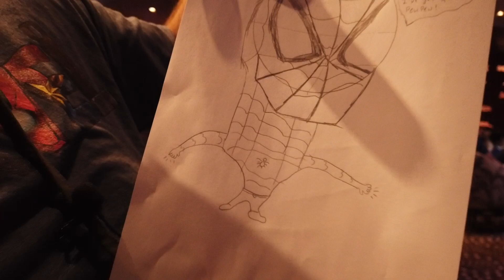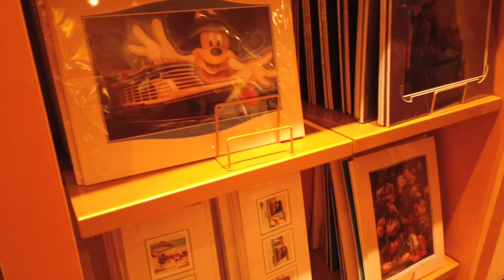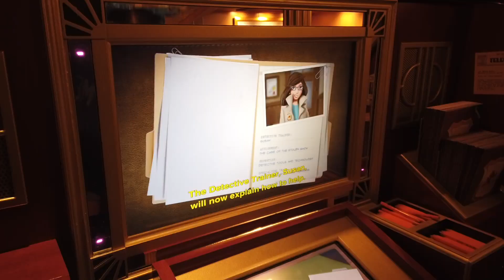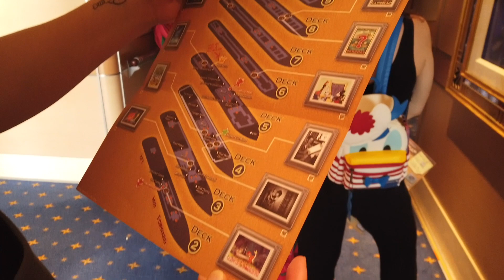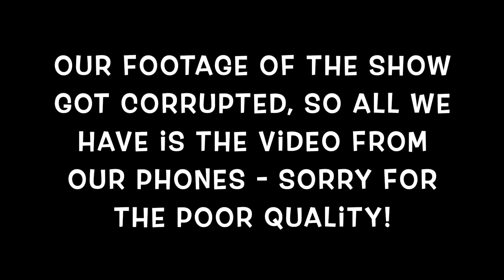Marvel Day at Sea! / Disney Dream Day 2 /Cruise Vlog / Disney Cruise Line / Disney Dream Cruise Vlog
Description: It’s Marvel Day at Sea aboard the Disney Dream! We meet Marvel characters, compete in Marvel trivia, try to draw Spiderman, and play Midship Detective Agency. The night ends with an amazing Marvel Day at Sea dinner at Animator’s Palate and the incredible fireworks show, Heroes Unite. Such an incredible day!

Join us for travel and cruise vlogs exploring the world for fun experiences, great eats, and local adventures. As travel vloggers, we can’t wait to share our tips and tricks for child free travel. As cruise vloggers (aboard Royal Caribbean and Disney Cruise line), we can’t wait to share room tours, excursions, specialty dining and more as we cruise for the first time ever!

Song: Alexey Anisimov - Simple Joys Of Life